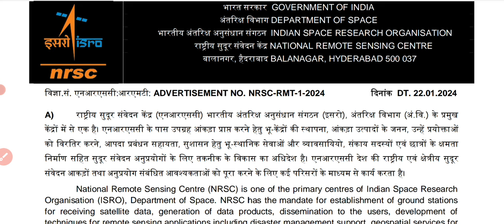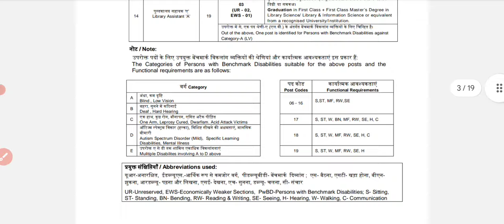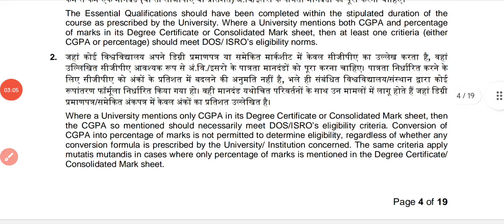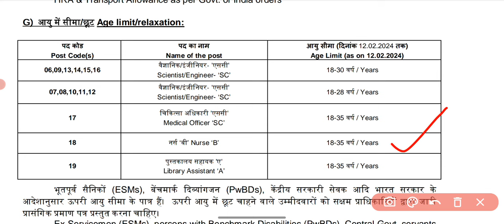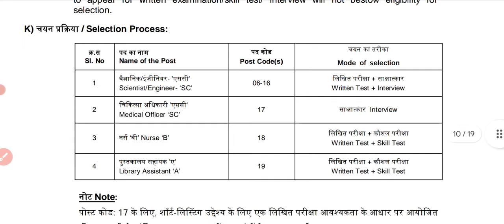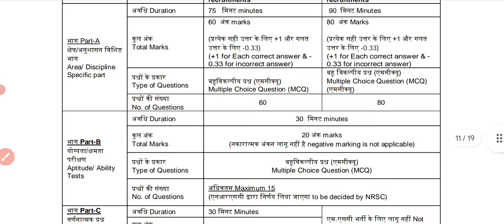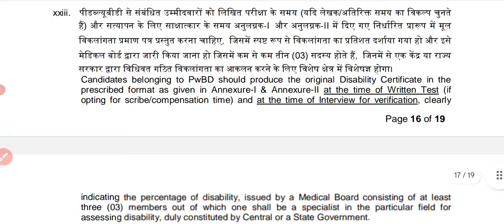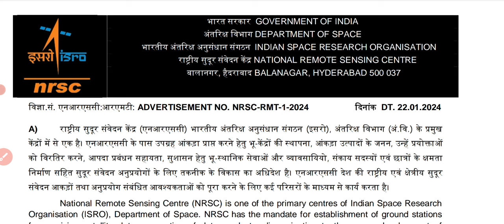ISRO Announced Nursing Officer Vacancy. For more details watch the video and apply soon.